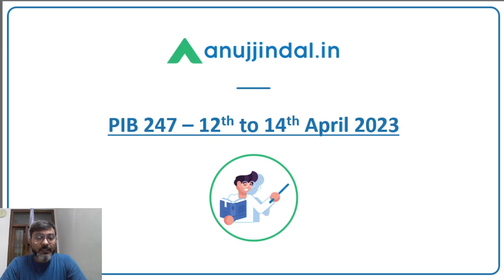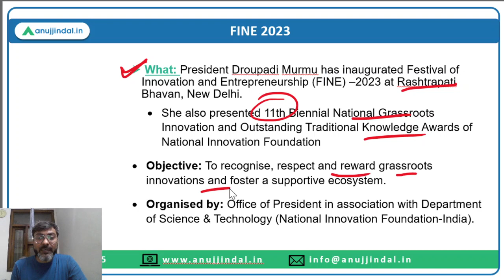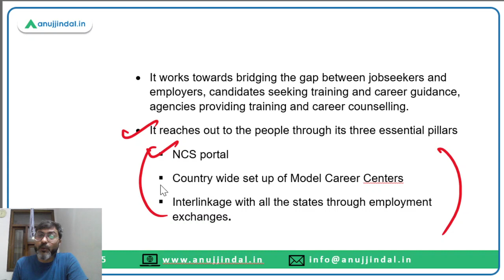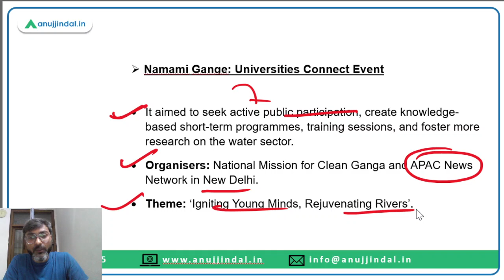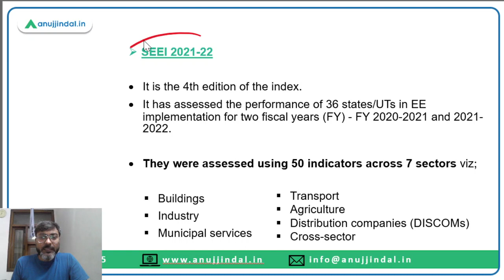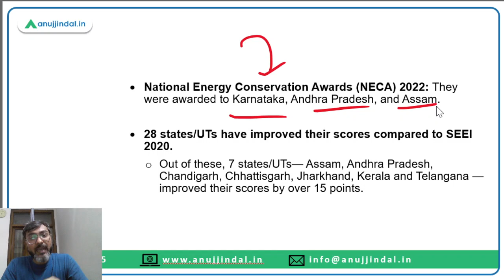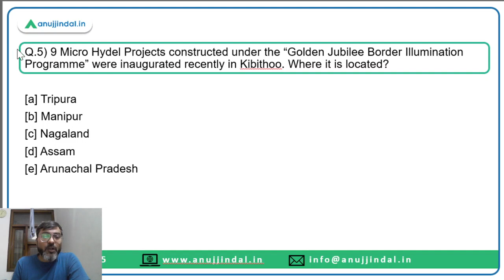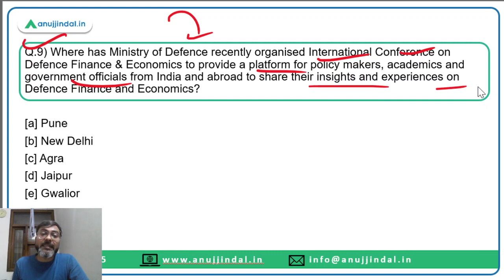PIB Current Affairs 24*7 Current Affairs | RBI Grade B | Daily ESI Current Affairs - Manish Sir